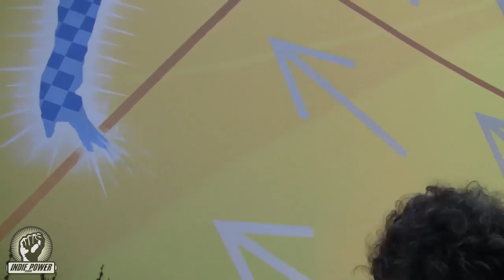Jimmy Kimmel Bandleader CLETO on INDIEPOWER!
Jimmy Kimmel Bandleader CLETO on INDIEPOWER TV! Backstage at MalibuGuitarFest we go deep inside the JIMMY KIMMEL Show with Bandleader CLETO, talking about growing up with Jimmy, working around Top Movie & Music stars on the daily, & advice for players & artists coming up!  That's INDIE POWER!

→  YouTube.com/IndiePowerTV1  ←

Facebook.com/IndiePowerOnline
Twitter.com/Indie_Power